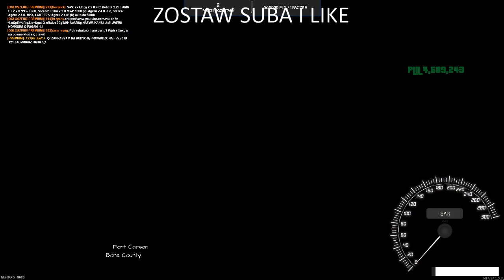Codzienna Trasa Na Kurierze[ODC6]